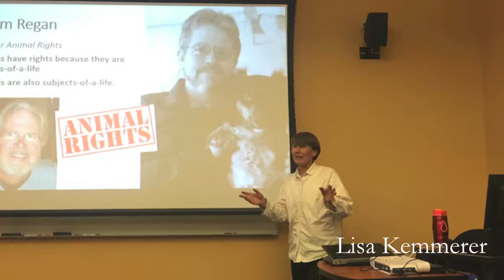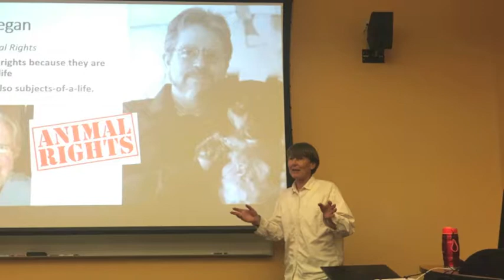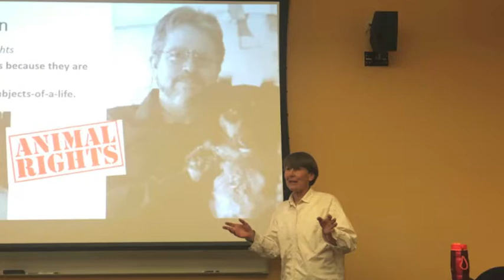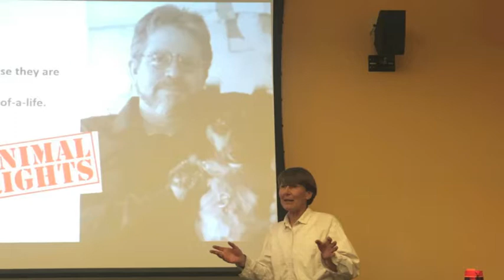Honoring and Celebrating Tom and Nancy Regan: 10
In 2016, the board of CAF invited activists, thinkers, and artists who’d been influenced by the work of the animal rights philosopher Tom Regan, and his wife and partner Nancy, to reflect on their legacy and that of CAF. This video features Mike and Margaret Diesman, Lisa Kemmerer, professor of philosophy and religious studies, and Dale Jamieson, professor of philosophy and environmental studies.

00:00–00:38 : Mike and Margaret Diesman
00:39–03:24: Lisa Kemmerer (read by Emily Lavieri-Scull)
03:25–07:35: Dale Jamieson